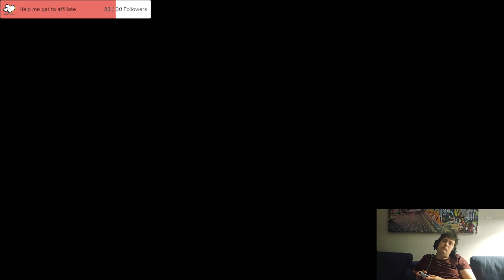Diablo Stream 22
Getting close to finishing all the dungeons in Fractured Peaks. Still need to find the remaining side quests.